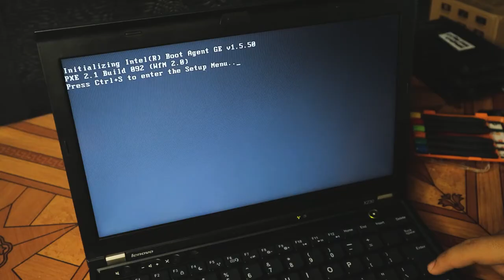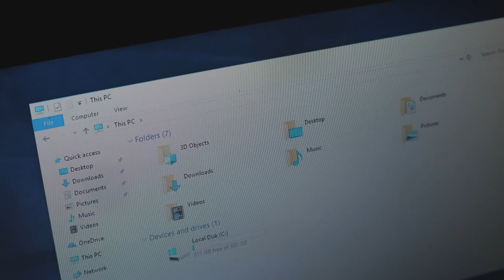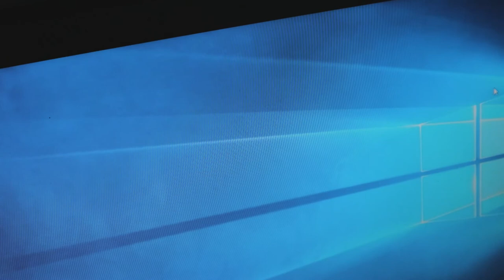SEAGATE BARRACUDA 1TB HDD STORAGE REVIEW | INSTALLATION TUTORIAL | UPGRADE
QUESTIONS?